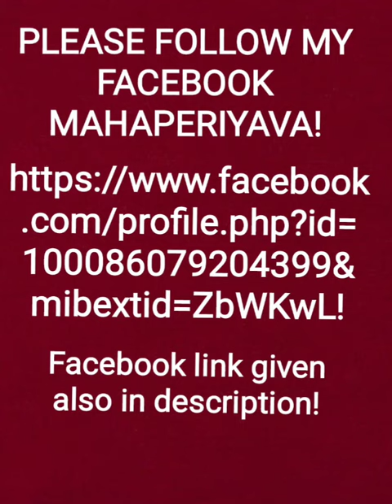VERY RARE PHOTOS OF SREE MAHA PERIYAVA! அற்புதமான மிக மிக பழைய பெரியவா புகைப்படங்கள்!